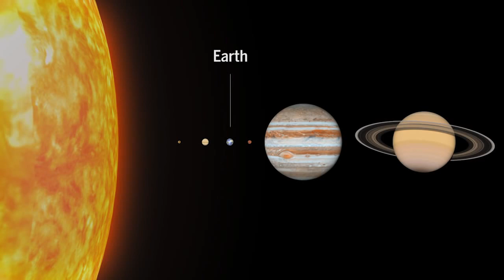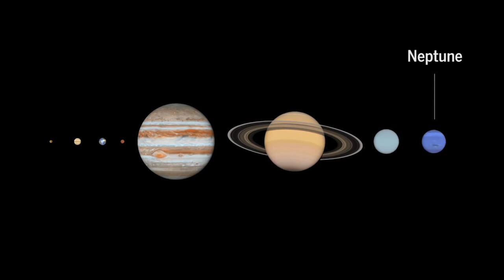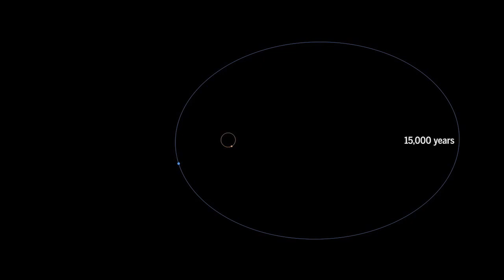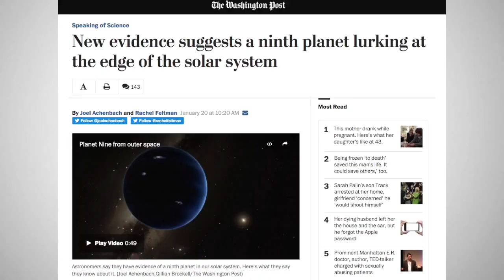9th planet, Nibiru, Planet X, New Planet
Must see! can save lifes.
NASA confirmed!